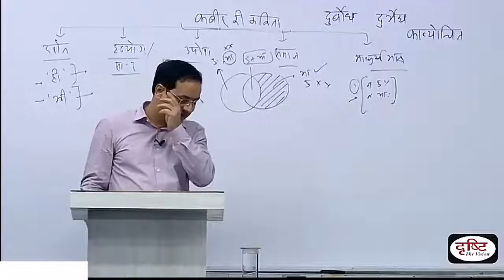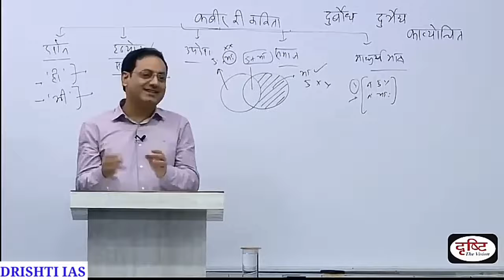ये सीख गए फिर कोई भी आपका अपमान नहीं करेगा by Vikas Divyakirti What to do when someone Insult you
VIDEO CREDIT - DRISHTI IAS